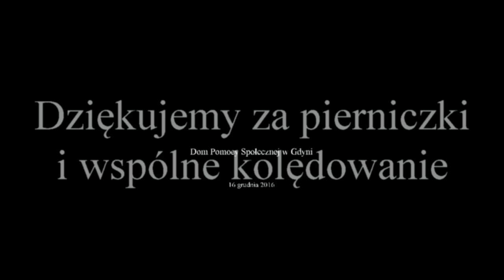Jasełka Dobre Przedszkole w DPS w Gdyni